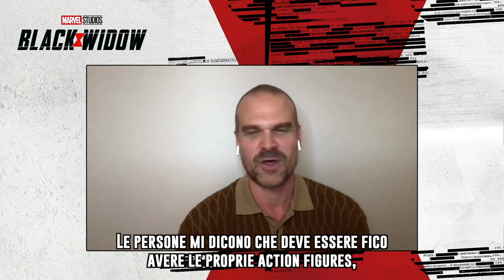Black Widow tra Action Figures e Anima: parlano David Harbour e Cate Shortland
Chi è più fico tra Red Guardian e Captain America? Qual è l'eredità di Natasha "Balck Widow" Romanoff? Ne parliamo con l'interprete di Alexei, David Harbour e con la regista Cate Shortland